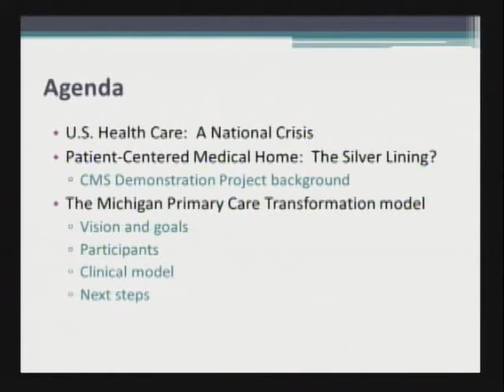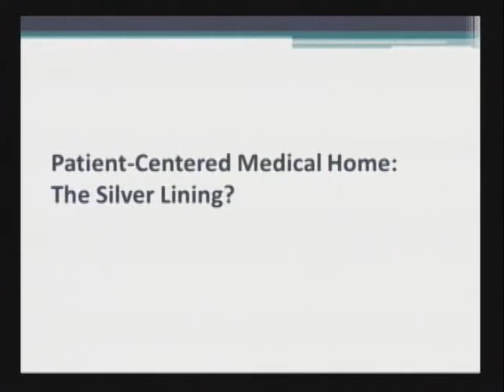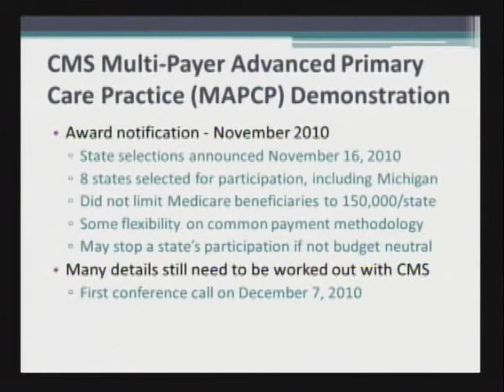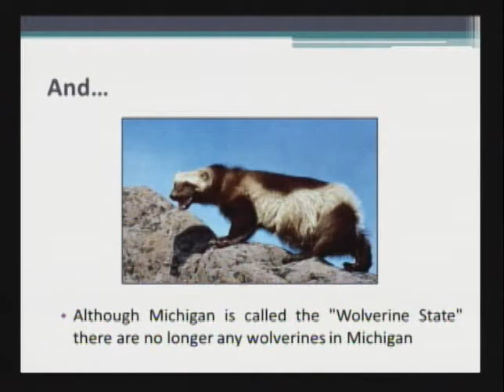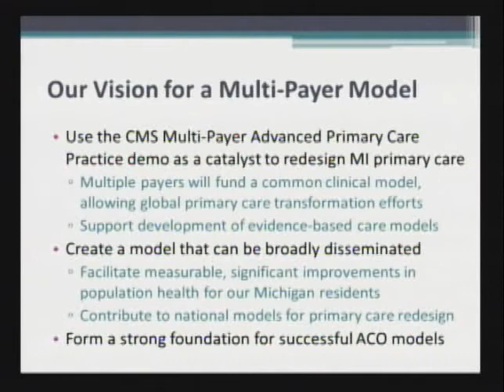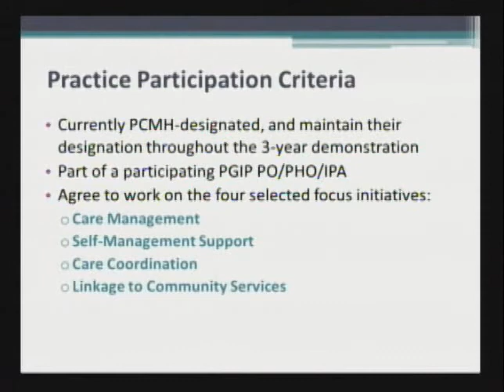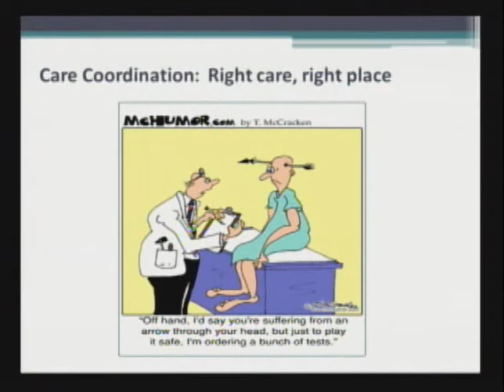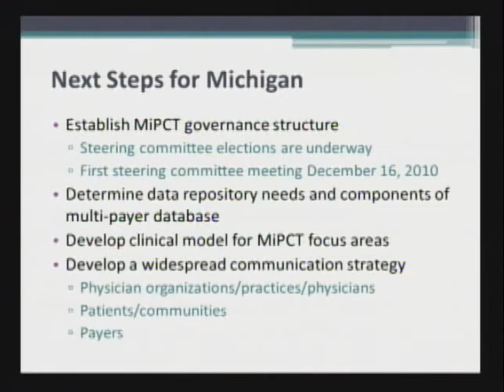CHRT 2010 12 02 c PCMH Presentation Malouin